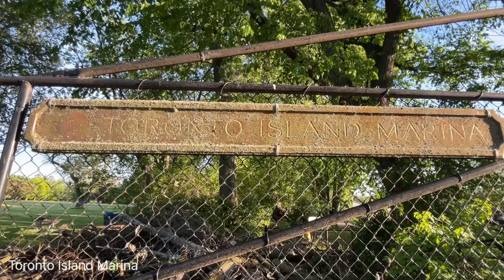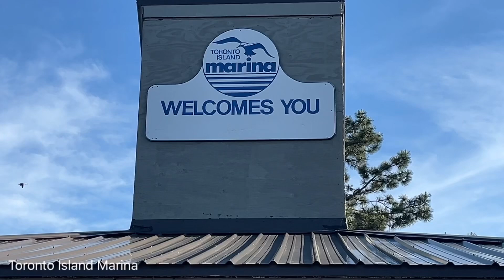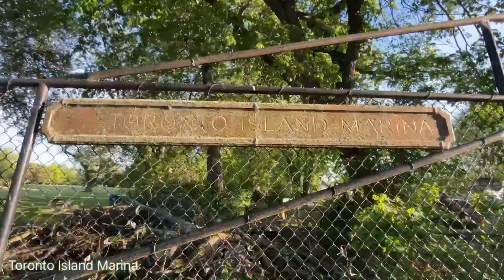Canada Toronto Island Marina@palo9455